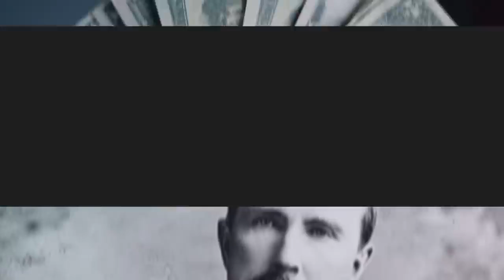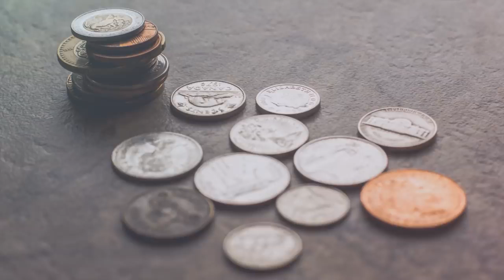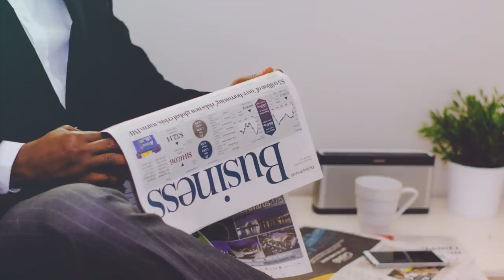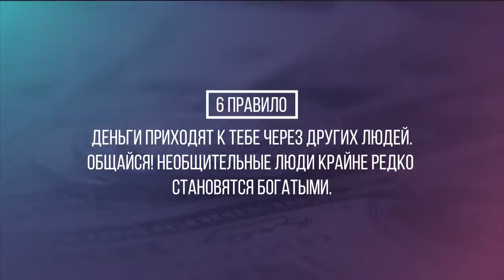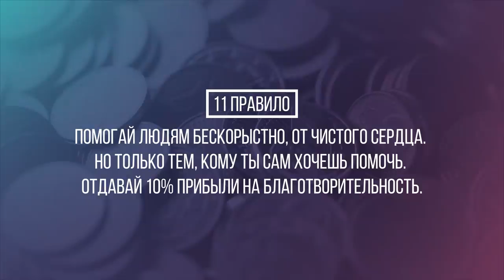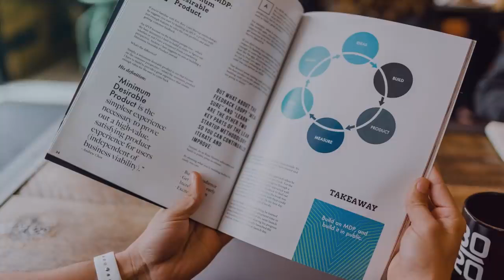12 ПРАВИЛ БОГАТСТВА ДЖОНА РОКФЕЛЛЕРА! Секреты самого богатого человека в мире! ЧАСТЬ 2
Золотые правила Джона Рокфеллера! Мотивация на Деньги!
🔴 ХОТИТЕ ЗАРАБАТЫВАТЬ $$$ на YouTube??? ЛУЧШИЙ КУРС по YOUTUBE всего за 299 руб.

ПОЛУЧАЙТЕ $10000 КАЖДЫЙ МЕСЯЦ. 7 Способов Как Заработать Деньги в Интернете! Деньги Есть! $$$

★ СМОТРИТЕ ПО ТЕМЕ

★ ЗАБИРАЙ $100 КАЖДЫЙ ДЕНЬ с ЮТУБ без создания ВИДЕО. Как заработать деньги в интернете без вложений

★ $150 в ДЕНЬ ЗАБИРАЙ с ЮТУБ без МОНЕТИЗАЦИИ и СЪЕМКИ ВИДЕО. Как заработать деньги в интернете

★ 5 ИДЕЙ КАК ЗАРАБОТАТЬ БОЛЬШИЕ ДЕНЬГИ на ютуб не снимаясь в видео! Разбор примеров без вложений